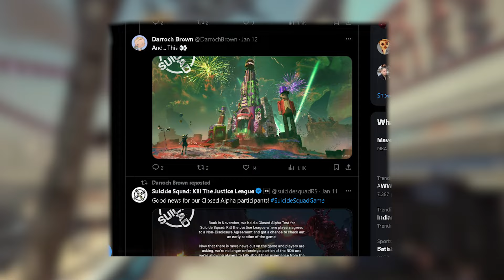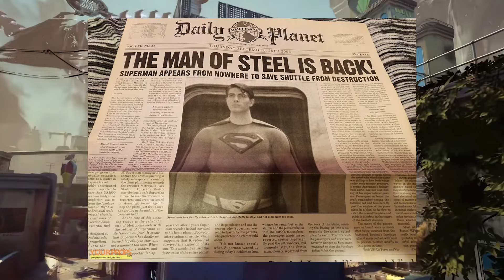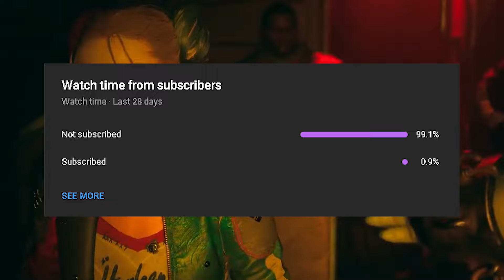*NEW* Joker DLC Confirmed?? | Joker Teaser *FIRST LOOK* | Suicide Squad: Kill the Justice League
What are your thoughts on the first teaser of a potential Joker DLC?? I think it would be pretty awesome if he becomes a playable character! I hope Suicide Squad doesn't flop 😰
🔴 Social Media 🔴
Sᴜʙsᴄʀɪʙᴇ ғᴏʀ ᴍᴏʀᴇ ᴄᴏɴᴛᴇɴᴛ :D
Tʜᴀɴᴋs ғᴏʀ ᴡᴀᴛᴄʜɪɴɢ

Chapters:
Intro 00:00 - 00:21
Joker News! 00:21 - 02:09
Outro 02:09 - 02:49

| Original "Arkham City Main Theme" composed by Nick Arundel.
| Epic version arranged and orchestrated by AYDUmusic.

  Clips -
1. ZWorksFine
2. That Abrax
3. IcarusAbides
4. Fillin Alive
5. RabidRetrospectGames